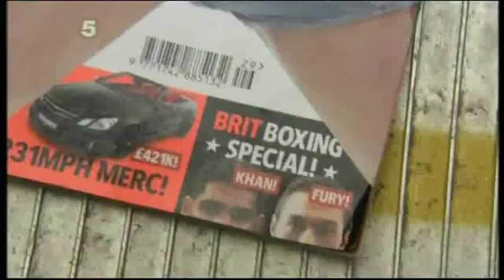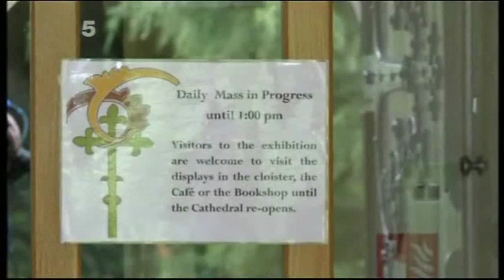Tyson Fury Feature Before Chisora Fight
Interview with Tyson Fury.